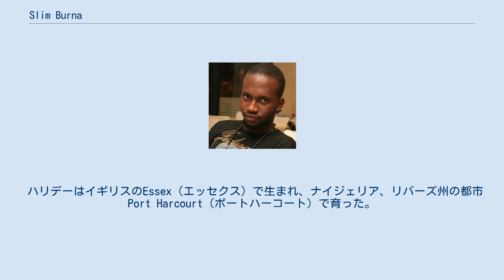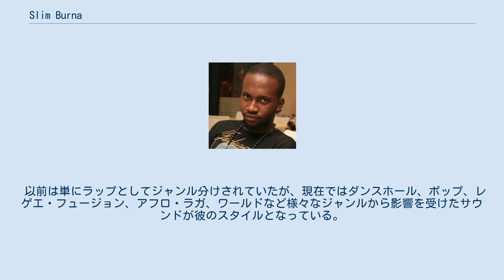Slim Burna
ナイジェリア出身のミュージシャン、シンガー、ラッパー、レコード・プロデューサーであるGabriel Soprinye Halliday（ガブリエル・ソプリンイェ・ハリデー、1988年4月11日生まれ）はステージ名Slim Burna（スリム・バーナ）で知られている。
 ハリデーはイギリスのEssex（エッセクス）で生まれ、ナイジェリア、リバーズ州の都市Port Harcourt（ポートハーコート）で育った。
 Grafton Records（グラフトン・レコード）所属プロデューサーとして音楽界に登場し、2008年にStreet Rhymes（ストリート・ライムズ）を設立。
 2009年、J Martins（ジェイ・マルティンス）の曲「Oyoyo」（オヨヨ）のカバーをリリースして有名になる。
 その曲はあっという間に大ヒットとなり、Nigerian DJs Coalition（ナイジェリアのDJ団体）が制作した複数のミックステープに収録された。
 2013年4月11日、25才の誕生日に彼はデビュー作品「I'm on Fire」（アイム・オン・ファイヤ）をリリースし、絶賛を浴びる。
ポートハーコート出身アーティストの作品の中で最も成功したミックステープとなった。
15曲入りの作品は音楽ウェブサイトでのダウンロード回数は数千回を超え、Music of Africa Top 10 Mixtapes（ミュージック・オブ・アフリカ・トップ10・ミックステープ）で3位にランクイン。
 2013年9月にSlim Burna（スリム・バーナ）は「Oh Na Na Na」（オー・ナ・ナ・ナ）をレコーディングし、2013年9月28日にラジオ局 Rhythm（リズム）93.7 FM ポートハーコートで初オンエア。
ナイジェリア53周年独立記念日にあわせてリリースし、ほとんどの音楽評論家から絶賛を受けた。
TGIFチャートでは10位に入り、2位まで上昇。
彼のキャリアで初ラジオトップ10ヒットとなった。
 以前は単にラップとしてジャンル分けされていたが、現在ではダンスホール、ポップ、レゲエ・フュージョン、アフロ・ラガ、ワールドなど様々なジャンルから影響を受けたサウンドが彼のスタイルとなっている。